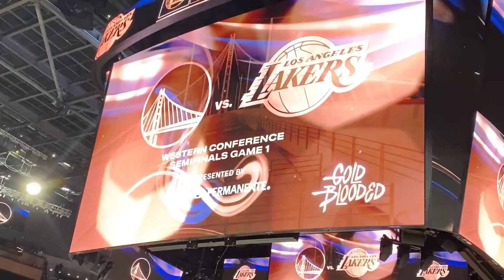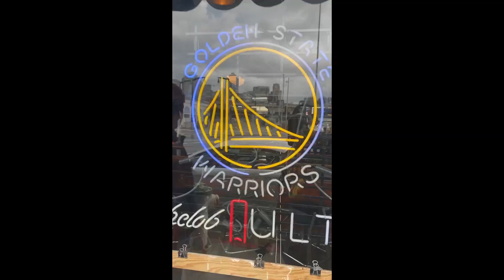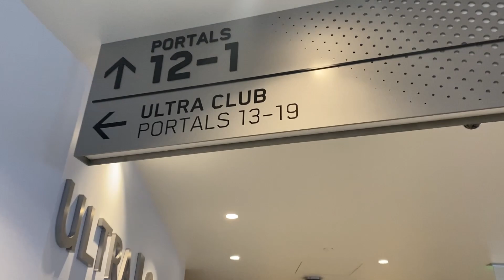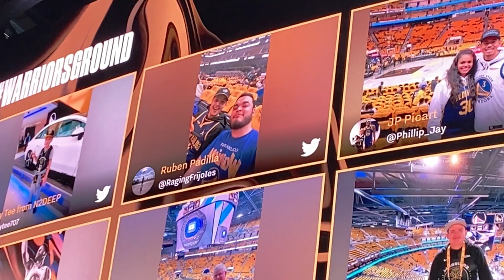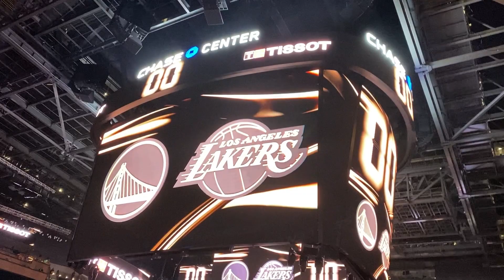I Went To The NBA!!!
My Nba Playoff Experience To Game One Of The Second Round Warriors vs Lakers